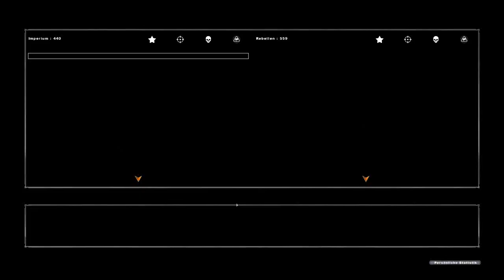Let's Play Star Wars Battlefront 2 [60] Skype vs Bommel 3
Wir steigen mit der üblichen Teamkonstellation ein und machen nun Mos Eisley unsicher. Zu Beginnläuft es ziemlich gut und wir machen im Tausch von 2 Spielern(mich eingeschlossen) 2 andere fertig und können uns die Bar sichern. Dann hört diese gut Phase jedoch leider auf...